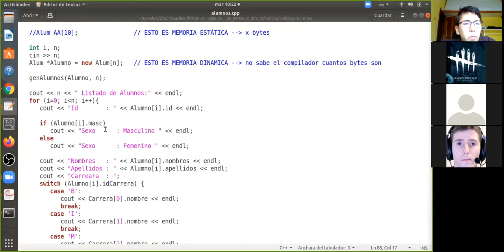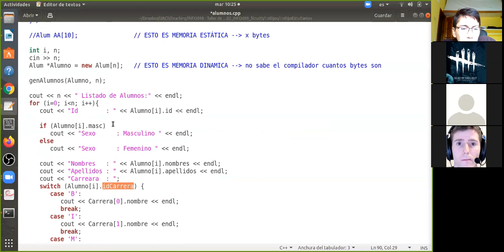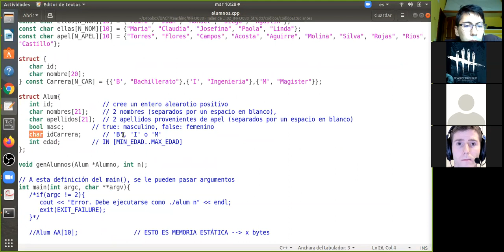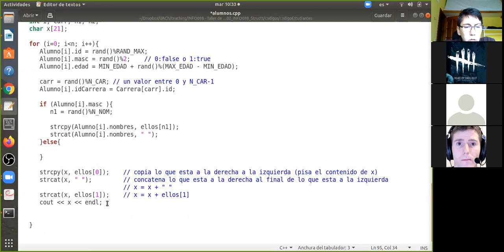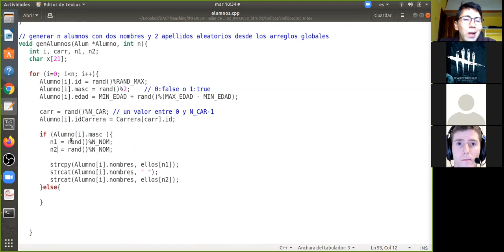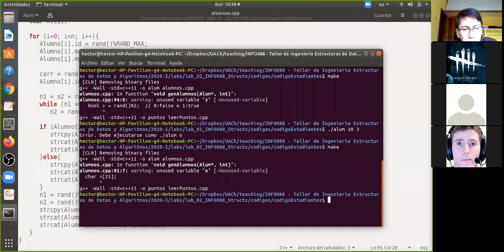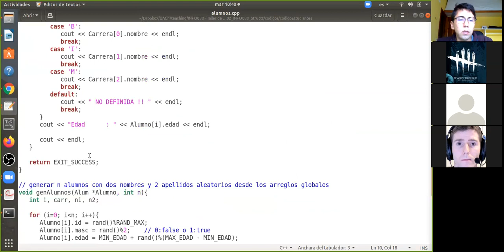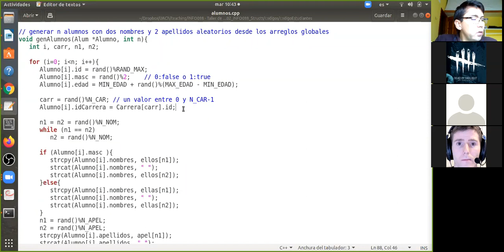INFO088 clase 8. estructuras en C++. Solución genAlumno()